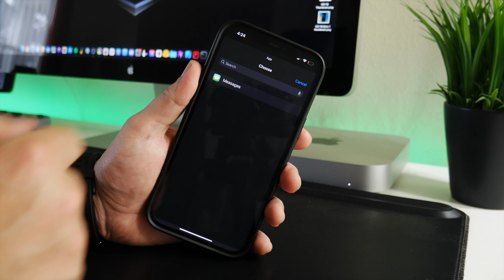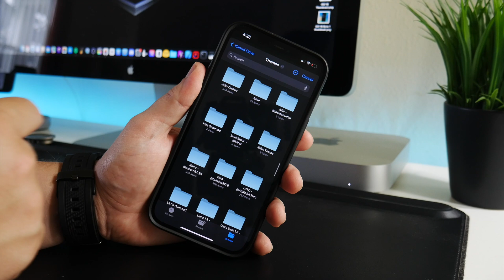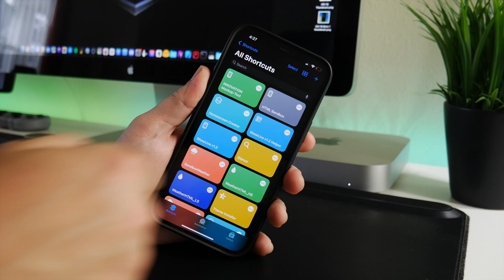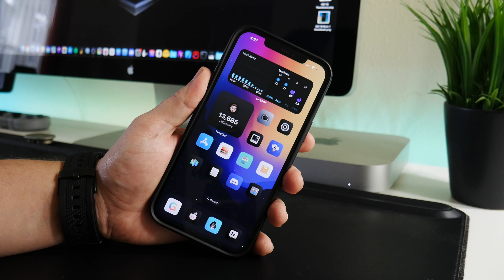How To Make Custom App Icons On iOS 16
iDM - Jailbreaks - Tweaks - iOS - Reviews - Apps